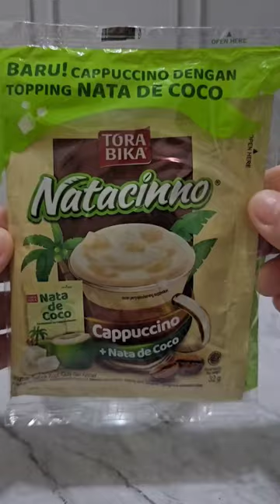Baru! Cappuccino dengan topping NATA DE COCO • Natacinno